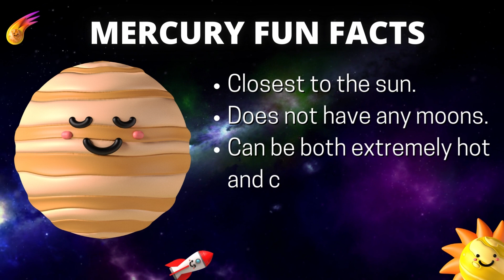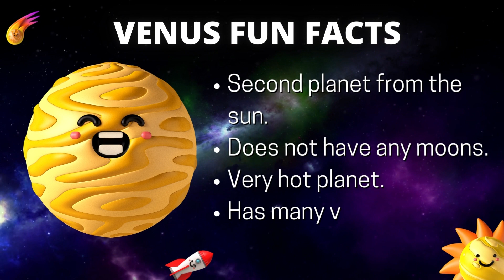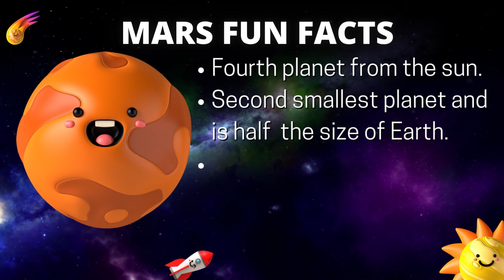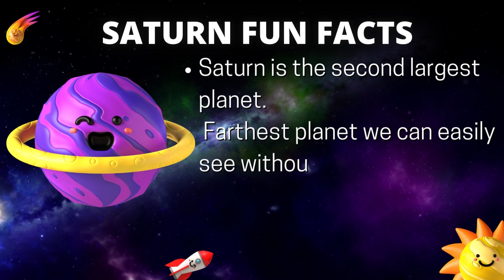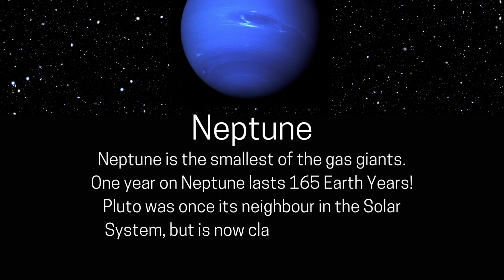Planets of Our Solar System | Planets for Kids | Learn interesting facts about the planets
Learn about the planets in our solar system! This video proves some fun facts about each planet that children will love. Preschoolers and toddlers can enjoy pictures and video of the planets while learning about these celestial bodies.

CAPTIONS: The Planets!

Mercury: Mercury is closest to the sun.  Because it is so close to the sun, a year in Mercury is only 88 Earth days. Mercury has wrinkles! It has a molten iron core that cooled down, making the outside contract and look all wrinkly.

Venus: Venus is the hottest planet in the solar system, and there are more volcanoes on Venus than any other planet. A day on Venus lasts 243 Earth days, while a year lasts only 224 days! This is because it takes Venus longer to spin all the way around than it does for it to go around the sun.

Earth: Our planet Earth is the only planet not named after a Roman god or goddess. People used to believe that the Earth was the center of the universe. It wasn’t until the 1500s that Copernicus realized that the sun was the center of everything.

Mars: On Mars, the sun looks only half as big as it does on Earth. Did you know that Mars is nicknamed the red planet? This is because it is covered in rust-colored dust. This is the same dust causes some of the most violent dust storms in the solar system.

Jupiter: Jupiter is over 300 times bigger than the earth. And that big red spot? It’s actually a huge storm! A day on Jupiter only lasts 9 hours and 55 minutes

Saturn: Did you know that you can see Saturn without a telescope! It looks like a really bright star. With binoculars or a telescope, you can easily study this planet. Saturn’s rings are made up mostly of ice and carbon dust, and it has more than 60 moons orbiting it.

Uranus: Did you know that the moons are named after characters written by Shakespeare? It’s also the coldest planet, and is so far away that only one spacecraft has ever flown by Uranus—that was the Voyager 2 in 1986.

Neptune: Gravity on Neptune is almost exactly the same as it is on Earth. But if you tried to stand on Neptune, you would sink right to the center because it is just a ball of gas and ice. Neptune does have some of the strongest winds in the solar system—they’re 8 times stronger than the worst hurricane winds on Earth!